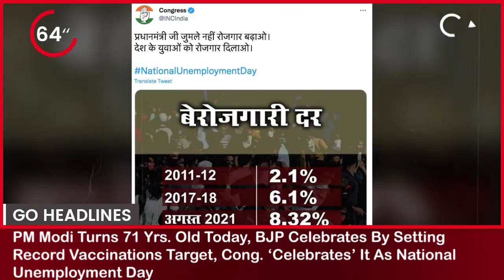GoHeadlines Top News Of The Hour In 90 Seconds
Top News of The Hour In 90 Seconds:

• Human Rights Watch: Indian Govt Targeting Critics, Activists, and Journalists With Charges Of Financial Irregularities
• PM Modi Turns 71 Yrs. Old Today, BJP Celebrates By Setting Record Vaccinations Target, Cong. ‘Celebrates’ It As National Unemployment Day
• Security Agreement Between US, Britain, And Aus. Not Against China, Says US; China Calls It “Irresponsible”, “Cold War Mentality”
• ‘Black Friday March’ By SAD On One Year Of Farm Laws, Tweets: Punjab Regd. Cars Being Stopped, Delhi Border Sealed
• IMF Chief Kristalina Georgieva Allegedly Under Pressure After China Upset With ‘Doing Business’ Report
• MEA S Jayashankar And Chinese Foreign Minister Discuss Ladakh, LAC Tensions Not Over Yet